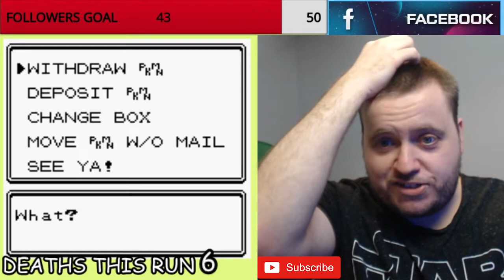"FULL ODDS SHINY!?!" POKEMON CRYSTAL RANDOMIZER NUZLOCKE #4